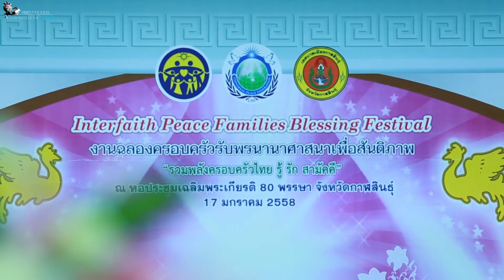งานฉลอง ครอบครัวรับพรนานาศาสนาเพื่อสันติภาพ จ.กาฬสินธุ์